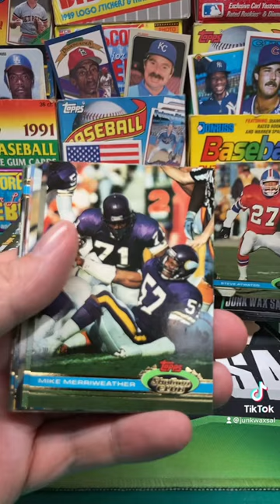1991 Stadium Club Football Pack